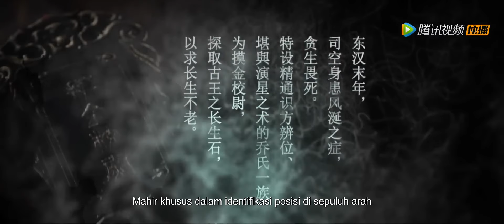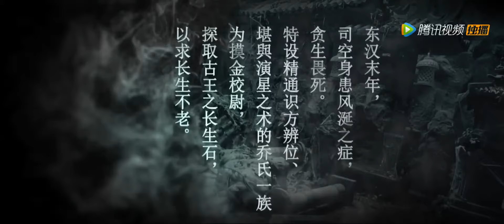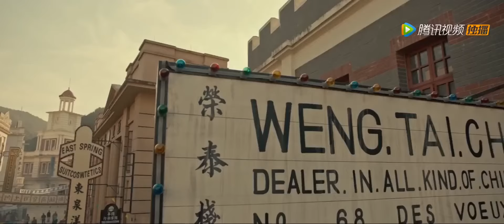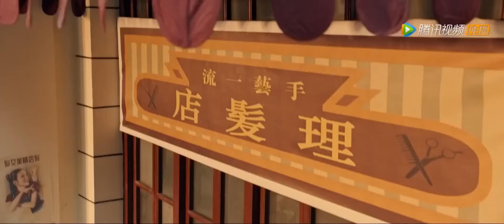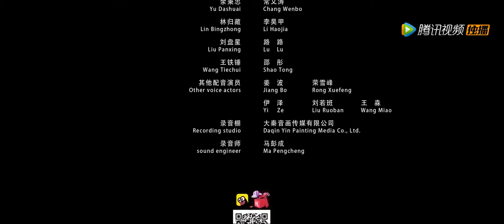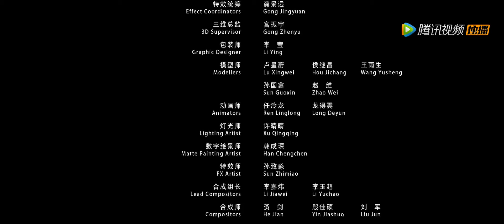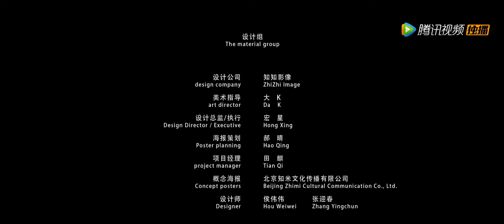INDO SUB丨Patriark yang Menyentuh Emas丨Komedi / Aksi / Romansa / Petualangan丨Bioskop Tiongkok 2024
Sinopsis: 摸金祖师
Pada akhir Dinasti Han Timur, Qiao Er, yang mahir dalam Feng Shui, Yin dan Yang, dan seni pertunjukan bintang, terpaksa turun ke makam bersama istrinya untuk mencari batu umur panjang. makam itu runtuh dan semua orang terkubur di bawah tanah. Ketika Qiao Er bangun lagi, dia menemukan bahwa dia berada di Republik Tiongkok. Dia tidak tahu apa-apa tentang masyarakat kontemporer dan bertemu Xiao Feiying, yang terlihat sama dengan istrinya. Dengan bantuan semua orang, Qiao Er akan pergi ke kuburan lagi untuk mencari kekasihnya.

INDO SUB | Drama / Aksi / Fantasi | Bioskop Tiongkok 2024

Genre: Komedi / Aksi / Romansa / Petualangan
Sutradara: Lan Chengxu / Chen Chong
Pemeran Utama: Qin Chuming /Deng Shiyun / Li Lubing / Zhang Dong

【 program ini menggunakan AI dubbing & terjemahan, jika ada kesalahan, kami mohon maaf atas ketidaknyamanannya!】
【Buka CC Subtitle untuk membuka pengalaman subtitle multibahasa, program ini disulihsuarakan & diterjemahkan oleh AI, kami mohon maaf atas kesalahan yang terjadi, mohon dimaafkan!】